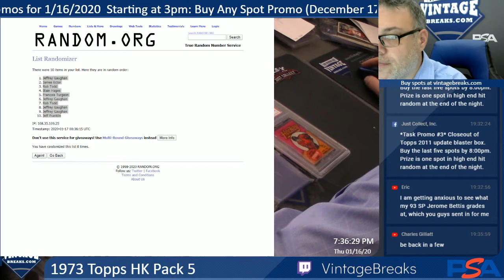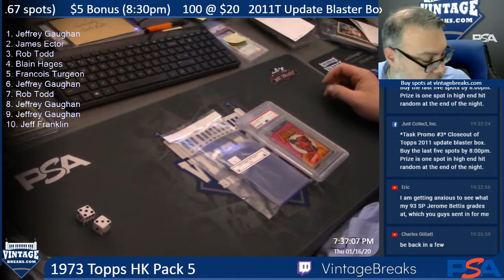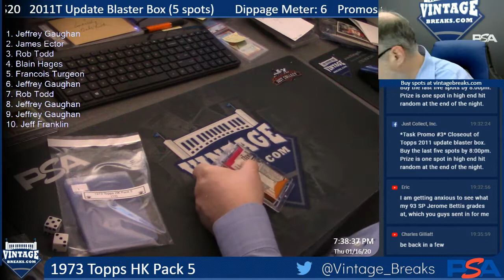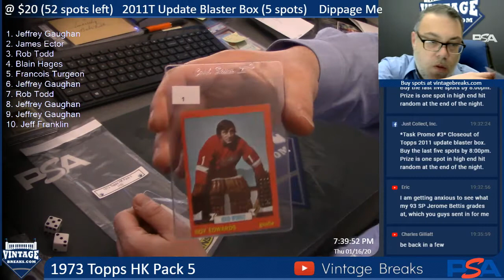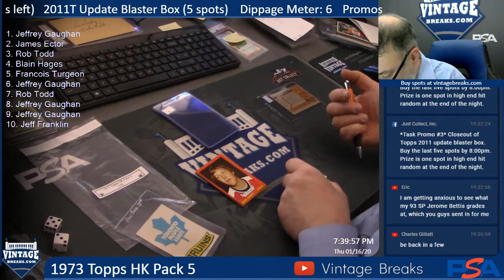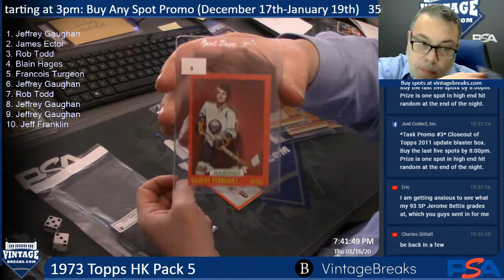01-16-20 1973 Topps Hockey Pack 5 Break Opening Video